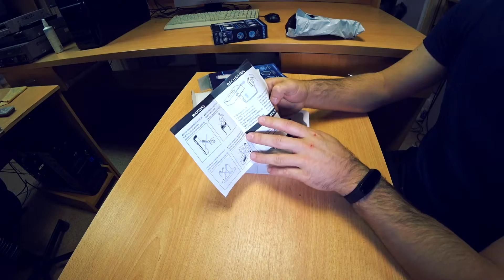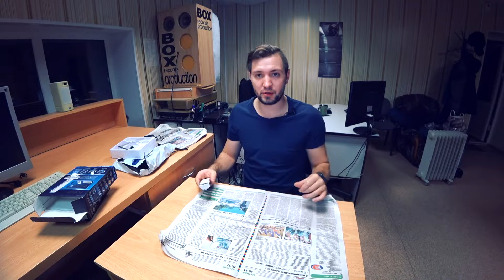Триммер. Отличная, дешёвая машинка для стрижки бороды, волос KEMEI (Кемей)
Ребята ПРИВЕТ!!! Вы на канале Антон Селиванов эт я)) Триммер. Отличная, дешёвая машинка для стрижки бороды, волос KEMEI (Кемей)